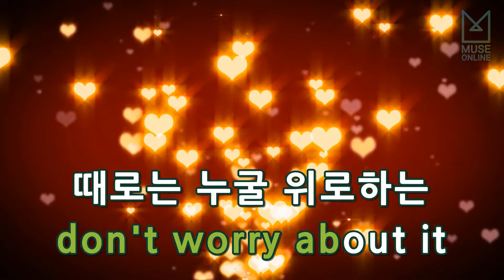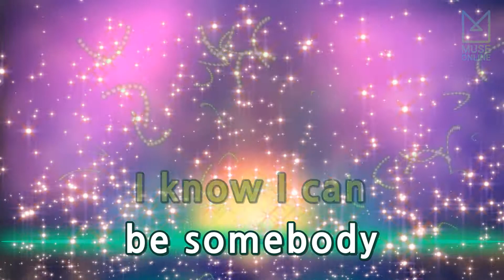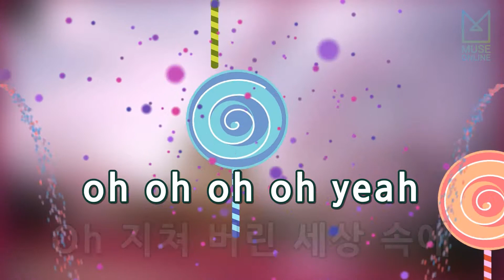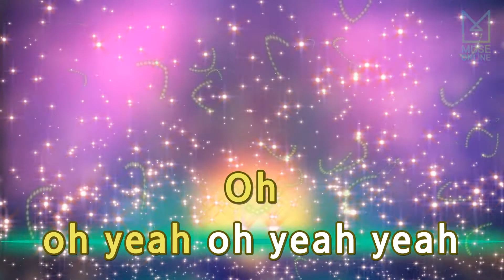[뮤즈온라인] NCT U - Radio Romance (Sung by 태일, 도영) (라디오 로맨스 OST)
NCT U - Radio Romance (Sung by 태일, 도영) (라디오 로맨스 OST)

작사 : 송시윤, 박근철, 정수민
작곡 : 송시윤, 박근철, 정수민